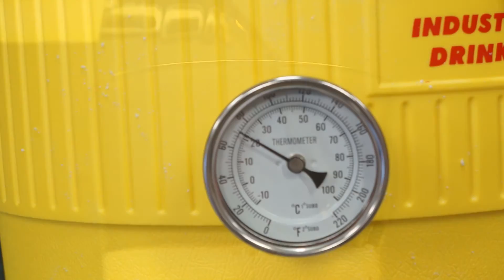Learn To Brew: Weldless Thermometer Installation